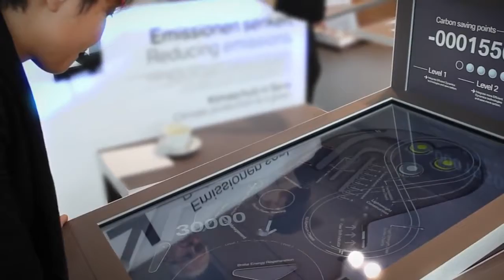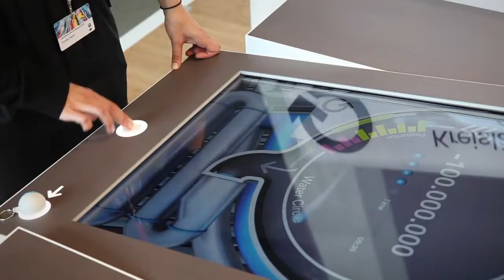Sustainability What drives us Interactive BMW Group exhibit